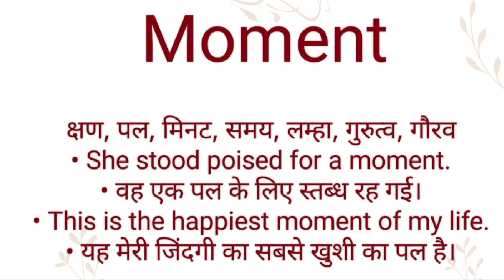Moment ka hindi meaning l Moment ka english meaning l